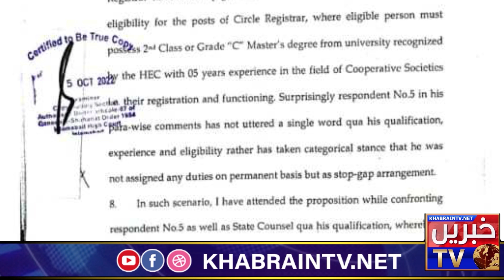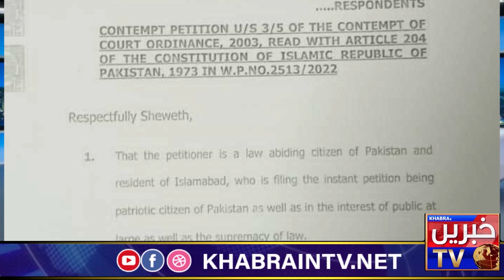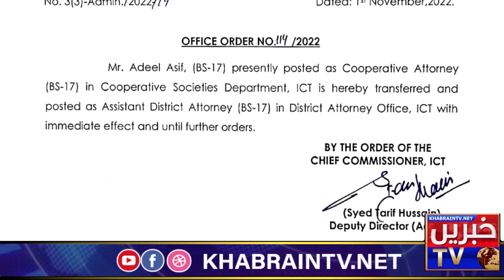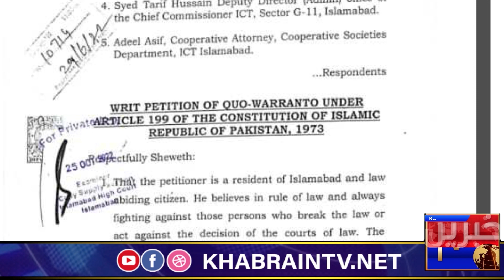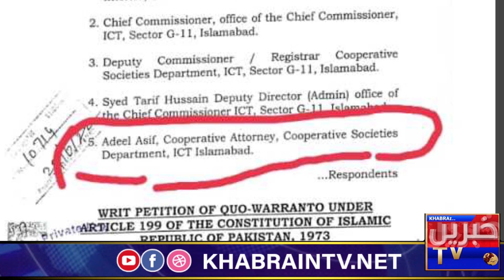Islamabad high court ka corrupt ACR Adeel Asif ko karara jawab-stay na mil saka- Khabrain Tv